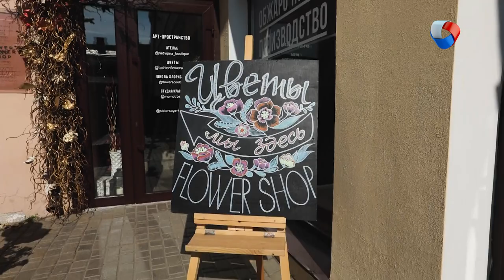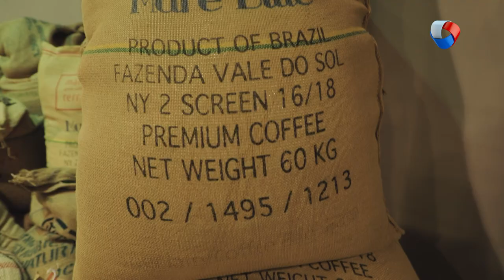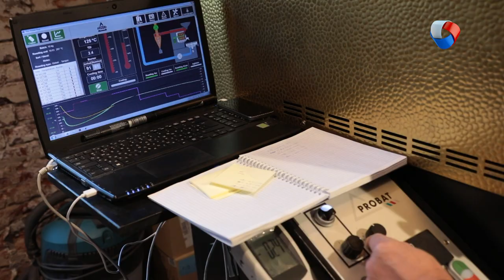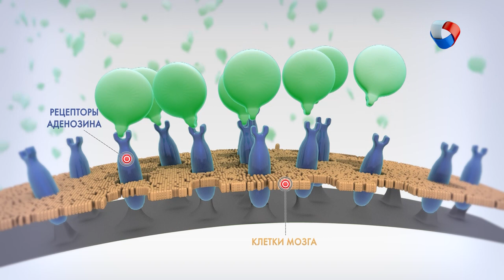Кофе | Это работает #1 (2019)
Сколько литров кофе ежедневно выпивают жители земли?
Как правильно обжарить кофе?
Как варить кофе в турке?

Программа: «Это работает» - Кофе.

Каждый вторник в 20.15 на телеканале «Продвижении» (ОМСК)